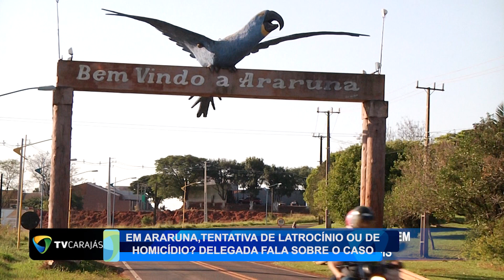ARARUNA TENTATIVA DE LATROCÍNIO OU DE HOMICÍDIO